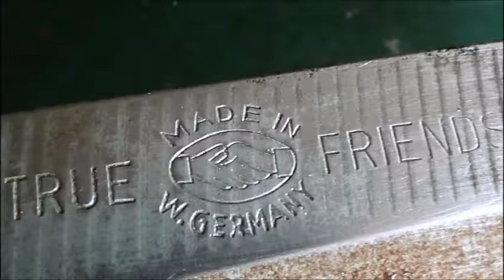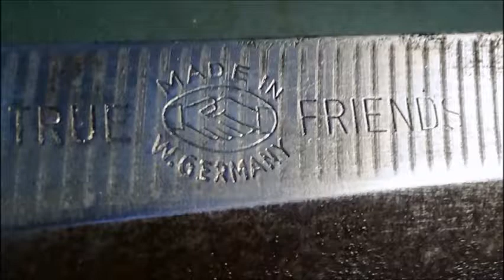NOT IN LOVE WITH # 29#0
Movie with that absolutely fantastic 'my time' 'I was you'  song  /not in love with #/ that was written 2 1 2018 by frederick barendse c 2018.
'What do you want' and 'nobody dodges the principle'. (not profit / not property / no shares / no time)
No, absolutely no time at all and not in love.
5 9 2018 another version of the same song  was added /acoustic hb##/